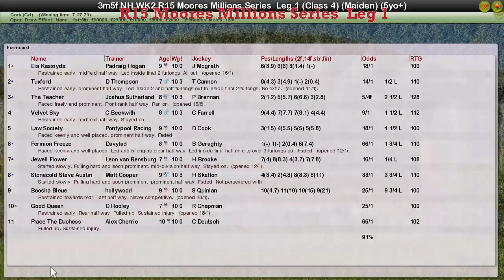NH WK2 R15 Moores Millions Series Leg 1